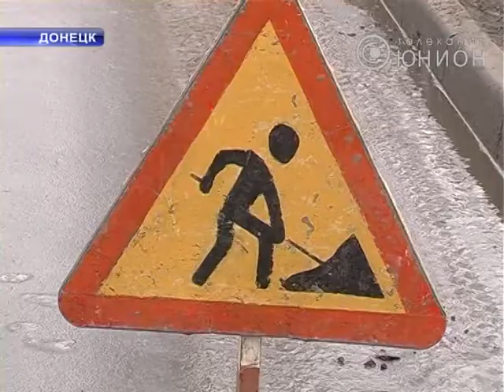Ограничат проезд фур